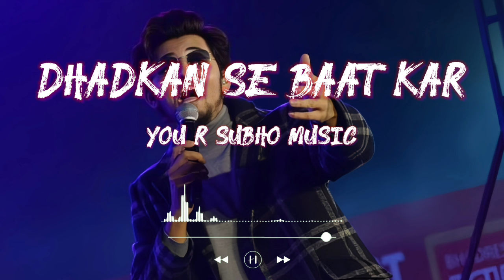Dhadkan Se Baat Kar 💞 Darshan Raval New Romantic Songs 😍 Hindi romantic songs by Darshan Raval